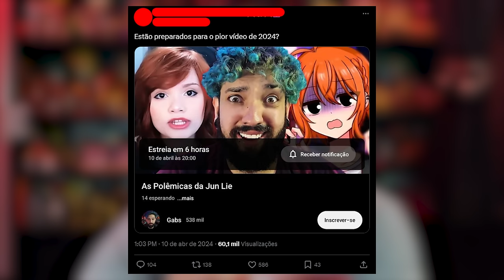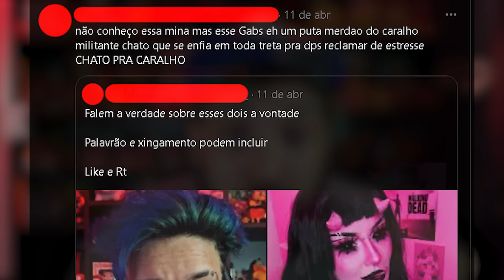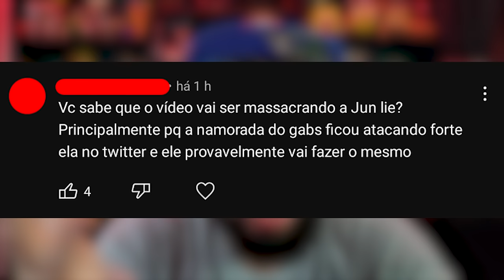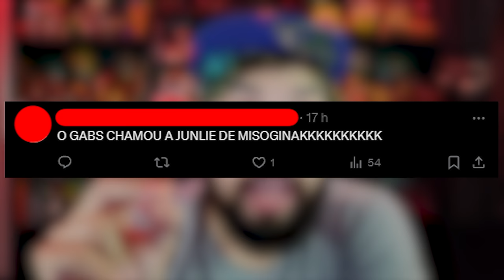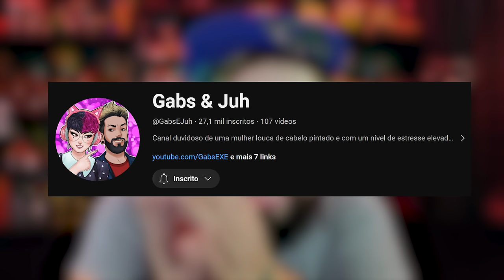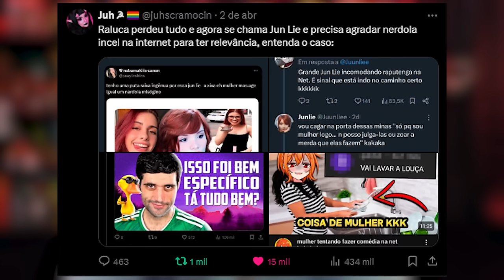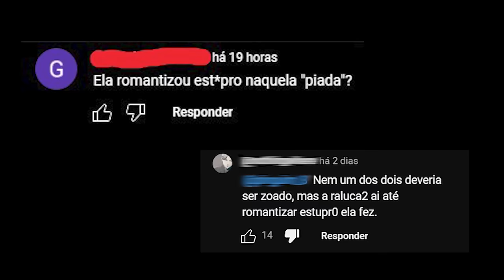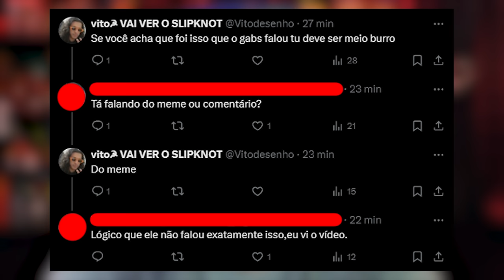Virou Crime ter Opinião na Internet?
0:00 - Sejam bem-vindos!
0:05 - INSCREVAM-SE NO CANAL!